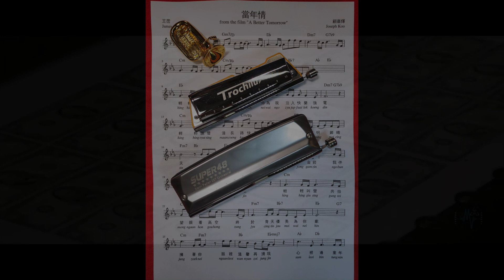《當年情》- Harmonica Cover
當年情
Composer:  顧嘉煇
Lyrics: 黃霑
Performed by: Samuel
Harmonica: JDR 蜂鳥 黃色C6調音 + SUPER48 O版調音